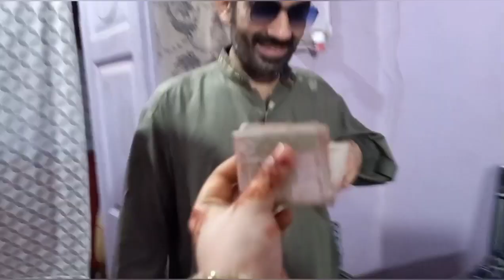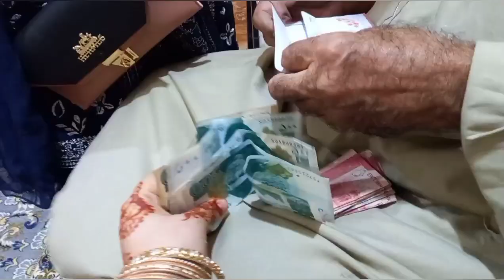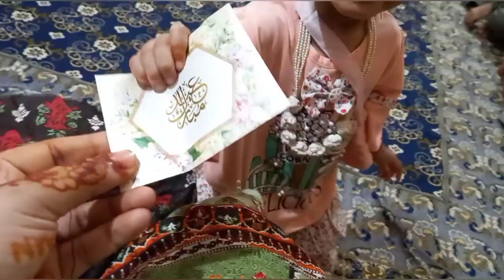Eid ki Dawat vlog || Eid celebrate with my family || Eid special vlog